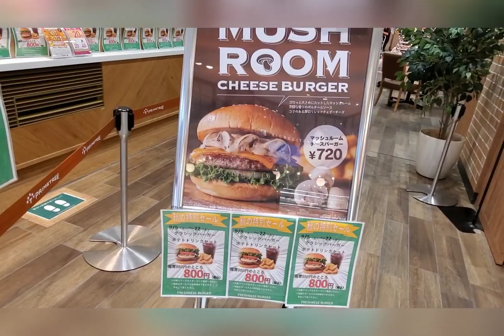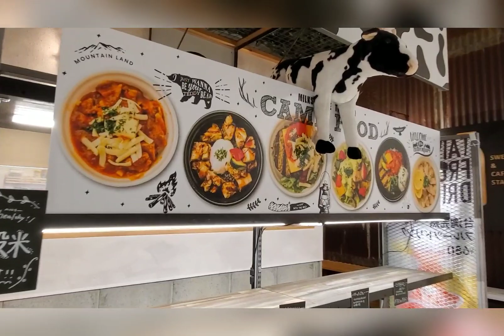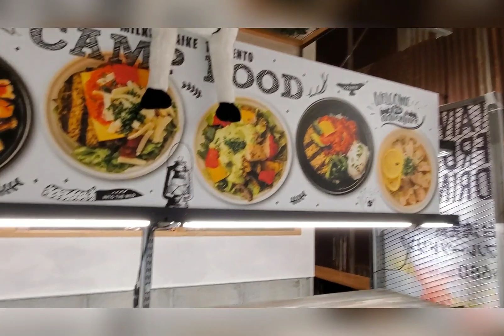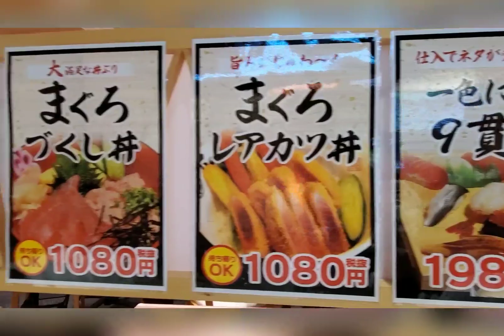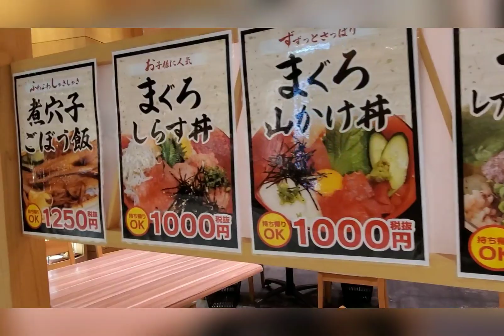PRIME TREE AKAIKE MALL IN NAGOYA JAPAN | WINDOW SHOPPING | TOUR SEPT.2020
Prime Tree # Mall In Nagoya Japan # Tour 2020/Liza FASHIONISTA